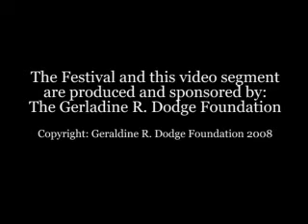Billy Collins reading at the 2006 Dodge Poetry Festival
"On the Death of a Next Door Neighbor" and "What Love Does"